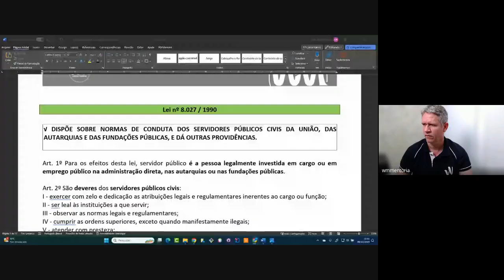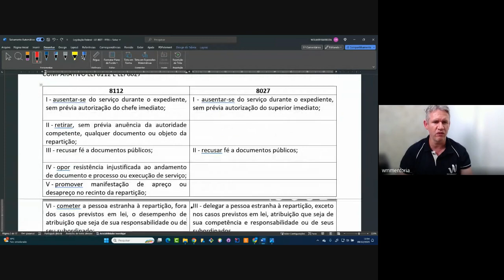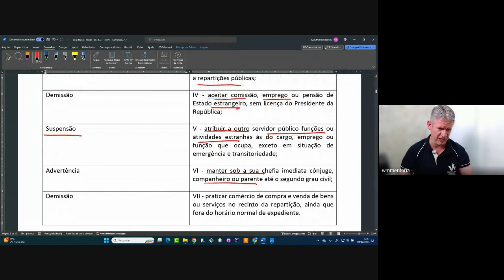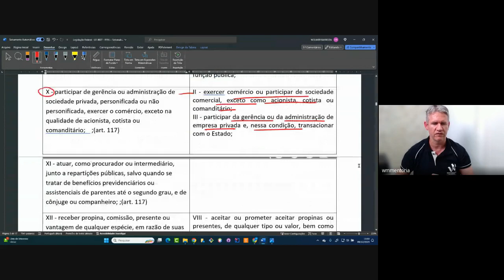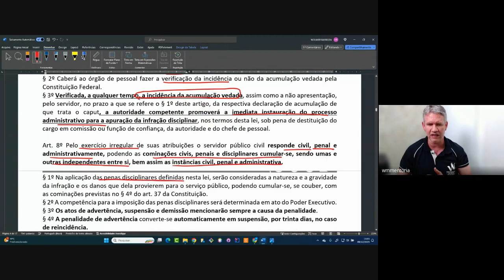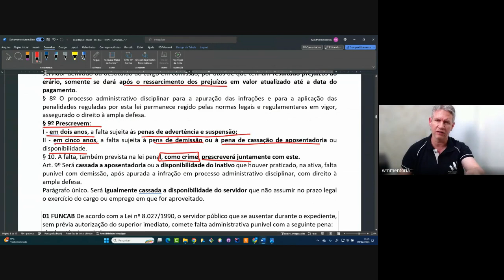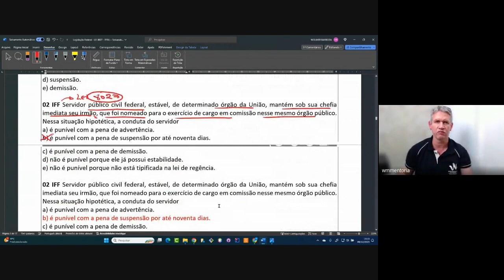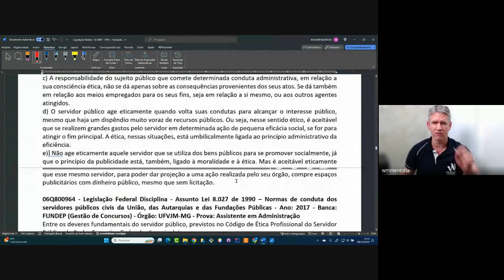WMENTORIA - Lei 8027 PROF. WOLMER - IFRN - FUNCERN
Siga no Instagram @w_mentoria

🚀 PREPARE-SE PARA O CONCURSO DO IFRN: SEMANA DE RAIO X + 02 SIMULADOS!
Você está determinado a alcançar o sucesso no concurso para Assistente em Administração do IFRN? Nós temos o caminho certo para você! Apresentamos o "Projeto: Semana de Raio X", um programa abrangente de revisão que vai te colocar no caminho da aprovação.
✨ O QUE VOCÊ RECEBERÁ:
•    6 aulas de revisão minuciosa, cuidadosamente planejadas para abordar os tópicos essenciais do edital.
•    2 simulados completos para testar seu conhecimento e familiarizar-se com o formato real da prova.
•    Todos os simulados serão realizados de forma prática e conveniente através da ferramenta Google Forms.
•    Aulas ao vivo (Plataforma Google Meet) , proporcionando interação direta com os instrutores e a chance de esclarecer dúvidas em tempo real.
•    As aulas ao vivo serão todas gravadas para aqueles que não possam assistir e ficaram disponíveis na plataforma no dia seguinte a aula.
📅 CRONOGRAMA:
•    Datas da Semana de Raio X: Início dia 14 de Janeiro até 19 de Janeiro de 2024
•    Horário das Aulas Ao Vivo: Todas as aulas começam às 20h.
•    Datas dos Simulados: Dia 04 e 11 de Janeiro de 2024
💡 POR QUE ESCOLHER O PROJETO: SEMANA DE RAIO X?
•    Professores especializados, com experiência comprovada em concursos públicos.
•    Material de estudo abrangente, alinhado com o edital do concurso.
•    Interatividade e suporte ao aluno para garantir o máximo entendimento.
•    Simulados práticos para aperfeiçoar suas habilidades e familiarizar-se com a dinâmica da prova.
💰 VALORES E LOTES PROMOCIONAIS:
•    Lote 01 (até 22 de Dezembro): De R$ 120,00 por R$ 80,00.
•    Lote 02 (de 23 de Dezembro a 04 de Janeiro): De R$ 120,00 por R$ 90,00.
•    Lote 03 (de 05 de Janeiro a 13 de Janeiro): De R$ 120,00 por R$ 100,00.
•    A partir de 14 de Janeiro: R$ 120,00.

Os valores podem ser divididos em até 05 vezes com juros da plataforma.
🎯 INVESTA NO SEU FUTURO AGORA! Não deixe passar a oportunidade de se preparar de maneira eficaz e acessível. Garanta sua vaga no "Projeto: Semana de Raio X" e coloque-se no caminho para a aprovação. Lembre-se, o sucesso começa com uma preparação sólida!
👉 INSCRIÇÕES ABERTAS! GARANTA SEU LUGAR AGORA!

🚀 Vamos juntos rumo à sua aprovação no concurso do IFRN!